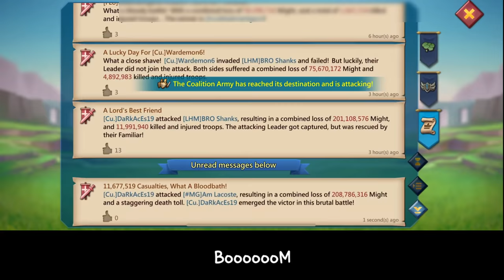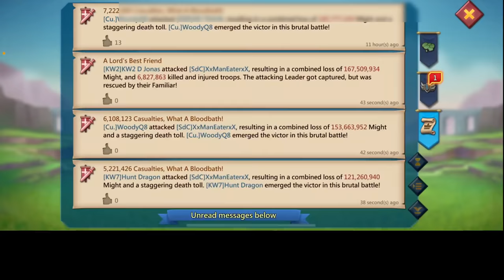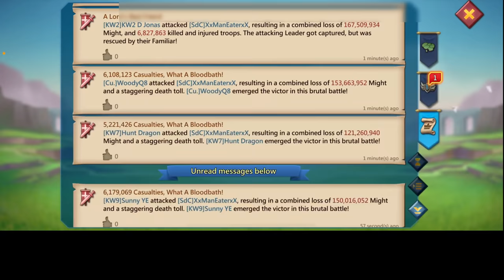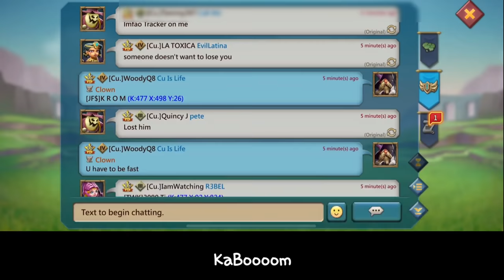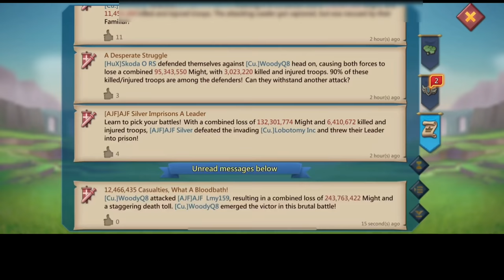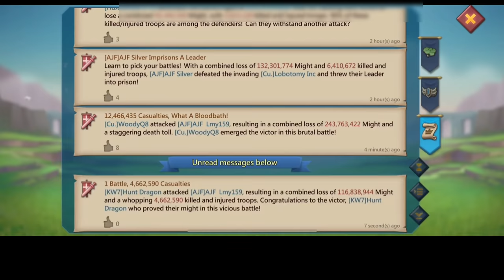A BAD TIME TO FURY - WOODYQ8 IN ACTION FT Cu. KW PARTY! - Lords Mobile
WOODYQ8 IN ACTION IN K477

HUAWEI APPGALLLERY:
1) Install HMS security if prompted for AppGallery to run
2) Register a Huawei ID account
3) If you need any helps or want to join the VIP club, contact AppGallery Team via discord